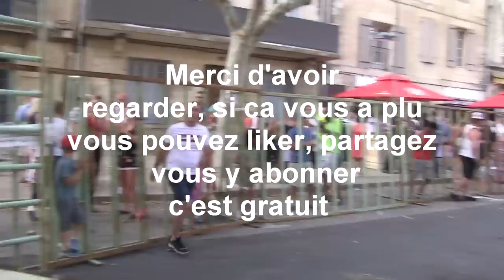ENCIERRO DU CHATEAU A BEAUCAIRE 2019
Initialement prévu pour le 28 juin dernier mais en raison de forte chaleur, l'encierro du château a finalement eu lieu le 6 juillet. Les clients de la brasserie ont pur voir se dessiner un parcours avec les grilles de protection autour de laquelle les habitants ont pu voir les six taureaux déferlés. Plus ou moins nerveux quelques taureaux se sont pris au grilles. Plusieurs personnes se sont introduit dans le parcours histoire d'attiré l'animal. Le final à été un lâcher des six taureaux qui ont fais une ou deux fois le tour de "terrain" avant de remonter dans le camion